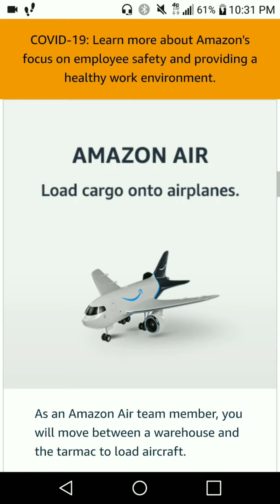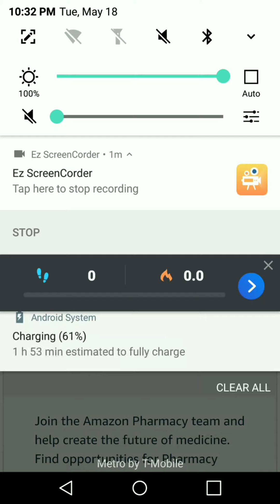75,000 Available Amazon Jobs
Amazon hiring 75,000 employees and offering sign up bonuses.

Run your online business with this all-in-one digital marketing tool at a fraction of the cost of other tools. Get a 14-day trial:

*Easily make professional videos that can bring traffic to your YouTube channel, Facebook page, or website without having to show your face.

*Email marketing and automation,  landing page builder, sign up forms, templates and more.  No time restrictions.  No credit card required:

*Browse through thousands of influencers that can best promote your niche or offer.

*Launch your website in minutes.  Inexpensive beginner friendly webhosting.  Free domain.  Free SSL.

*Get the tools for finding, launching and selling Amazon products.  Source suppliers, optimize product listings, manage business analytics, inventory, and more.